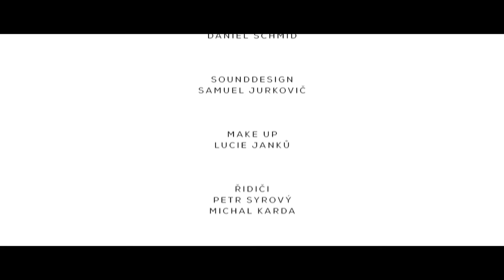Barbora Poláková - Po válce (oficiální video)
Release LP Něhy a Dydjiny doprovází unikátní koncertní turné NĚHY po specifických místech České republiky. Vstupenky zde

Po válce (text):
Přesně
Si pamatuju jak to bylo po válce
Do kufru
Kostlivce rychle najít nový byt raději
Přes řeku vyhýbat se tý holce

Myslim tý nový tvojí nový
Holce suprový

Přesně
Sama
se zase znova snídat naučit
vanu si naplnit asi tak o půlku víc
nemuset povlíkat peřiny dvoje
přesně si pamatuju tohle místo po válce
ani tehdy nebylo moje

Čas není není čas není není
Všechno se děje současně to je jediný
Všechno se děje současně to je jediný... vysvětlení

Přesně
Si pamatuju na to ticho po válce
Čím víc
Se známe tím míň se ovladáme
Raději
Než tohle tak nechám to na tý holce

Holce suprový

Přesně
Si pamatuju tohle misto po válce
Kus těla
jako bych někdy zapomněla
Jenom setřít tvou prachovou stopu z mý
a potom dostat Tě z oběhu krve
Přesně
Si pamatuju tohle místo po válce
cestu pryč jsem našla napoprvé

Teď po pěti letech
se na to dívám jinak
už o tobě nemluvím dobře ani špatně

Čas mění mění nás mění mění
Nic není víc než dočasně to je jediný
Nic není víc než dočasně to je jediný... vysvětlení

Režie Jakub Machala
Jan Bártek

Scénář Jan Bártek
Jakub Machala
Barbora Poláková

Asistent režie Jirka Matoušek
Koordinátor produkce Kamila Hlochová
Kamera Václav Fronk
Asistenti kamery Michal Bouška, Jéňa Pospíchal
Steadycam Lukáš Macháček
Střih David Lorenz
Architekt Jan Novotný
Rekvizity Jiří Kremlík, Mirek Sedláček
SFX Michal Turner, Petr Pomahač, David Mintěl
VFX George Pinkava
Grading Daniel Schmid
Sounddesign Samuel Jurkovič
Make Up Lucie Janků
Řidiči Petr Syrový, Michal Karda
Base Petr Růčka

Hráli: Barbora Poláková
Jiří Zeman
David Hlaváč
Petr Zatloukal
Zdeněk Urbanovský
Přemysl Matějovič
David Bartošek
Producent Evolution Films - Pavel Berčík
Poděkování: Jiří Zeman, Ondřej Zima, Silvie Michajlova, Michal Turner, Panavision - Václav Hejduk, Michaela Vrtílková, Jan Novotný, Jiří Hrabal, Michalka
Zvláštní poděkování Lindex
Producenti Supraphon a Evolution Films

Hudba: David Hlaváč, Barbora Poláková
Text: Barbora Poláková, Tomáš Belko, David Hlaváč
Producent: Jan P. Muchow
Mix : Derek Saxenmeyer
Mastering: Ecson Waldes, Biotech Studio
(P) 2017 SUPRAPHON a.s.